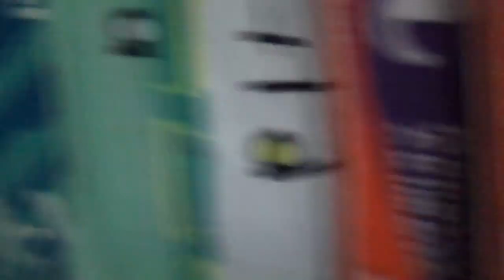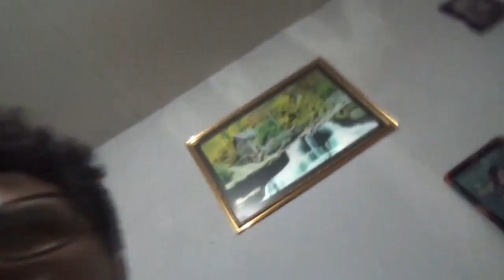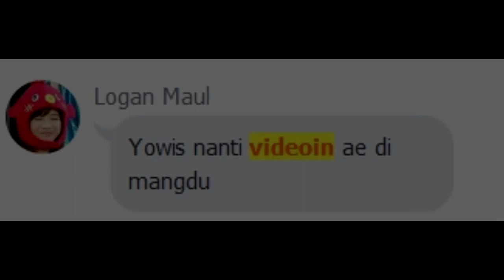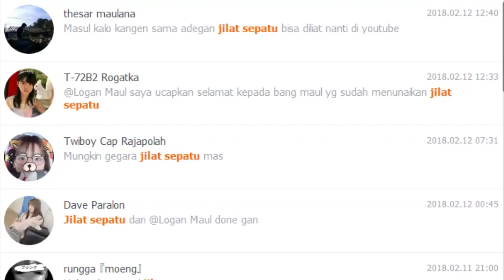youtube video #-7ea4DKAq1I